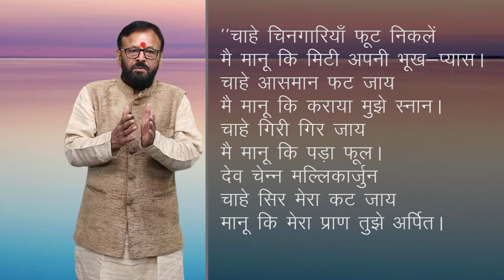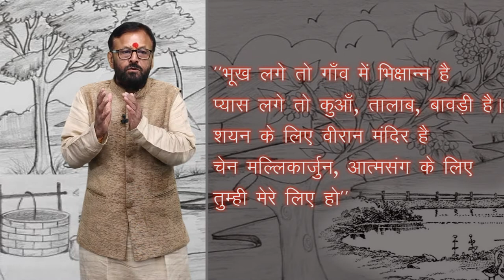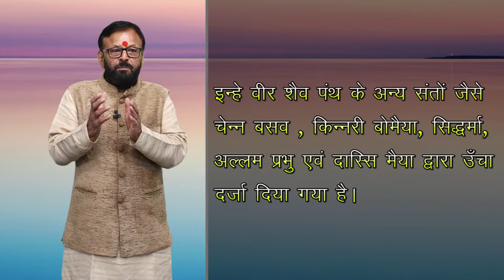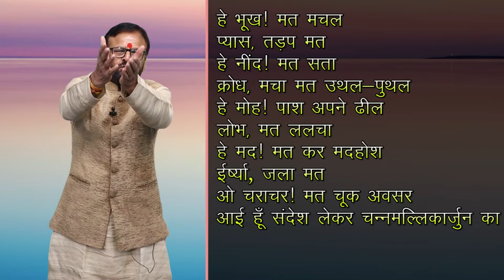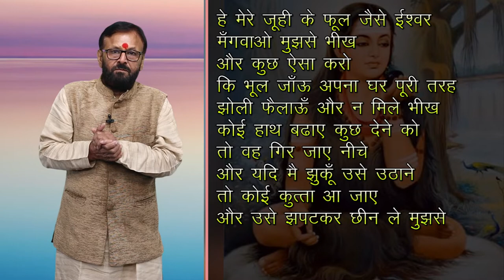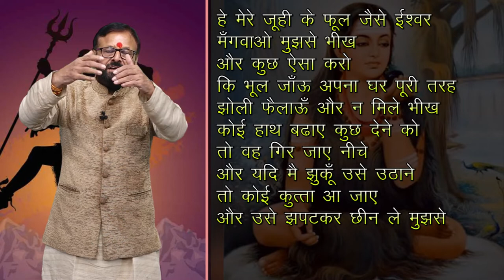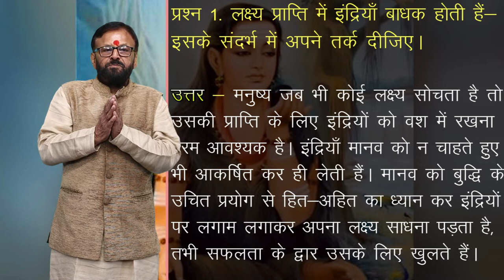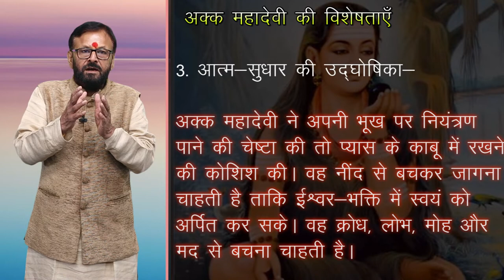CLASS 11th HINDI | CHAPTER - अक्क महादेवी